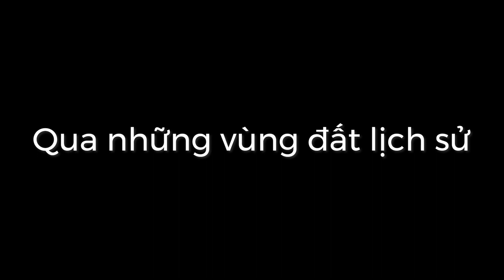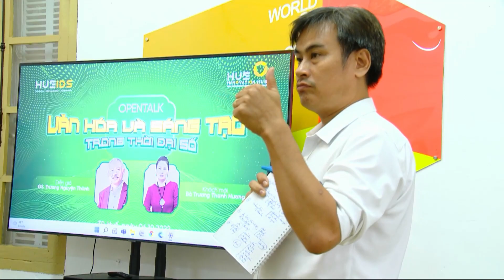Văn hóa và sáng tạo trong thời đại số - Chia sẻ phát triển của doanh nghiệp Thừa Thiên Huế